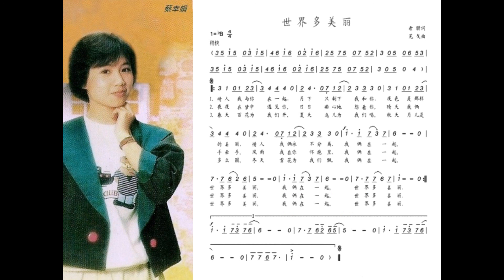蔡幸娟 - 世界多美麗（日：世界は二人のために ）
世界多美麗（日本曲：世界は二人のために ）

愛人願與你在一起    花前只有我和你
月下我倆相偎依    愛人永遠不分離
我倆在一起    世界多美麗

夢裡總是有個你    星夜我倆常細語
落日閃耀著餘暉    歲月在宇宙遊移

林中鳥語多甜蜜    池邊悄悄的私語
春天歡樂遍大地    秋天淡淡的情意